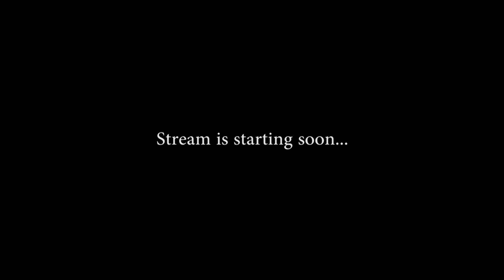SAU Sabbath 11 April 2020 Livestream Vespers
This video was done by SAU Media during the lockdown to help people experience church in the comfort of their homes.